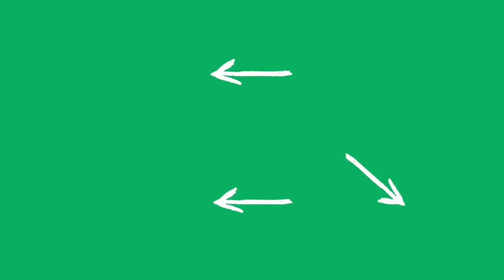Kühlbox kaufen: Worauf achten? (2021)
Die beste Kühlbox zu finden ist nicht einfach. Je nach Anwendungsfall kann mal die eine und mal die andere Kühlbox besser geeignet sein. In unserem Kühlbox Vergleich zeigen wir unsere Empfehlungen. Wir weisen im Beitrag außerdem darauf hin ob es einen Kühlbox Test von Stiftung Warentest oder anderen Verbrauchermagazinen gibt. Wir hoffen unser Video und unser Beitrag helfen dir dabei die beste Kühlbox für deinen individuellen Einsatzzweck zu finden.